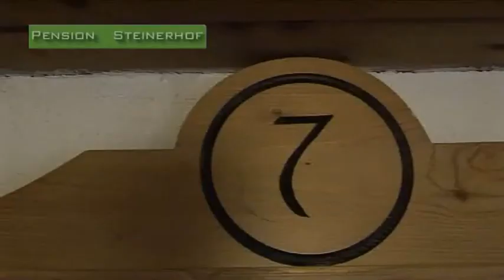Steinerhof Zi 7 3 Bettzi Bad WC